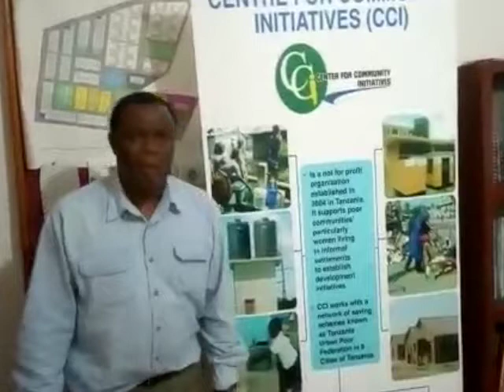Beyond COVID-19: combating the pandemic in informal settlements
Community-based organisations across Africa, Asia, and Latin America are generating creative, collective emergency responses to the COVID-19 pandemic. Many grassroots groups have helped to fill gaps, for example, by improving handwashing facilities.

In this video, Tim Ndezi, from the Centre for Community Initiatives (CCI) in Tanzania, describes initiatives to combat COVID-19 in informal settlements.

This interview is part of a new IIED series that aims to offer a holistic forward-looking response to the coronavirus pandemic, drawing on partners’ insights and providing a platform for voices from the global South.